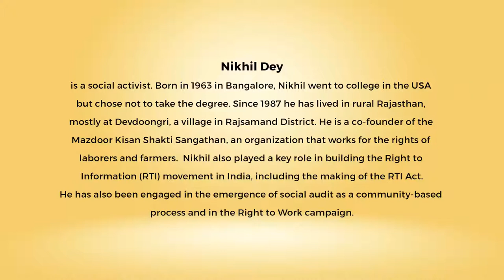Ahimsa Conversation # 60 Nikhil Dey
“We will fight, we will win” is a slogan of nonviolent action because it means struggling for justice without violence against your opponents. Political activist Nikhil Dey describes in detail the complex ways in which this conviction actually works on the ground. A co-founder of the Mazdoor Kisan Shakti Sangathan and one of the key activists of India’s Right to Information movement, Nikhil shares insights from living in the villages of Rajasthan for over 35 years. The problem about fighting with guns, says Nikhil, is that even if you win there is no way to be sure that the violence can be contained.